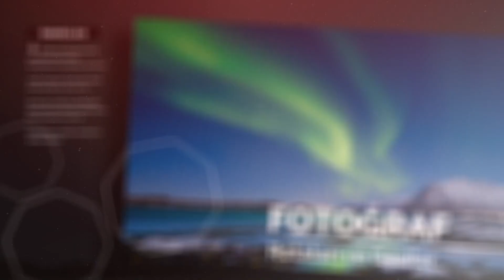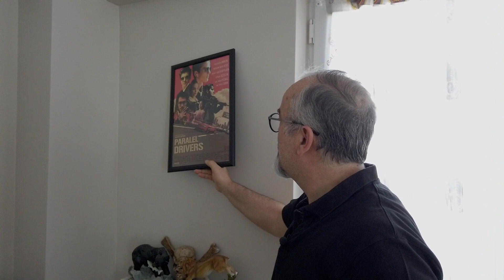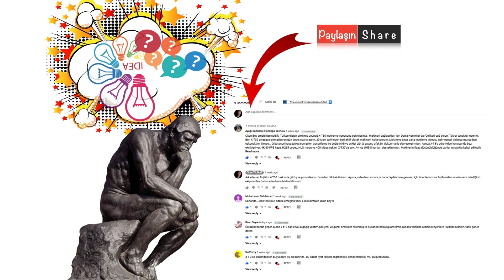Yaratıcı Soyut Fotoğraflar İçin Bir Yöntem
Şu günlerde eve kapandık ya, pozitif tarafından bakıyorum olaya, fotoğraf camiasındaki hemen herkes evde yaratıcı bir şeyler yapmaya çalışıyor. Bu da yaratıcılığımızı geliştirmek adına bize değer katıyor, yeni bir şeyler öğrenip, yeni bir şeyler deniyoruz.

Geçenlerde canım sıkıldı, farklı bir şeyler yapayım dedim. Evde herkesin yapabileceği şekilde kağıt ve ışık kullanarak soyut bir şeyler çektim.

Belki denemek istersiniz diye çekim sürecimi sizlerle paylaşmak için bu videoyu çektim.

Haydi buyurun.

yaratıcı
yaratıcı fotoğraf
soyut
soyut fotoğraf
yaratıcı soyut fotoğraf
yaratıcı fotoğraf nasıl çekilir
soyut fotoğraf nasıl çekilir
yaratıcı soyut fotoğraf nasıl çekilir
yaratıcılık
evde ne çekilir
evde ne yapabilirim
evde fotoğraf
kağıt fotoğrafı
abstract
abstract paper photography
abstract photography
fotoğraf
fotoğrafçılık
evdekal
fujifilmtr
mebirok
okanyilmaz
soyut sanat
arkaplan
background
fujifilm